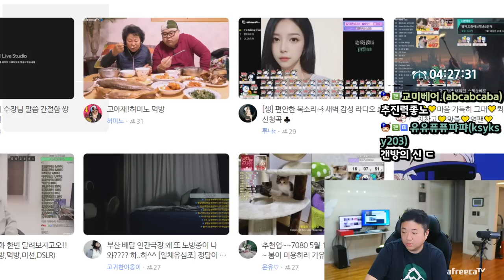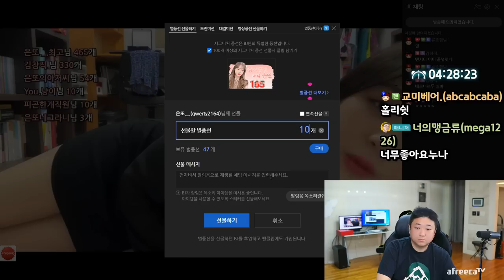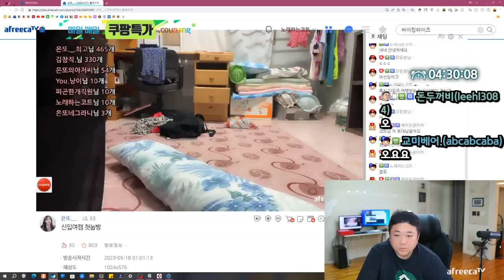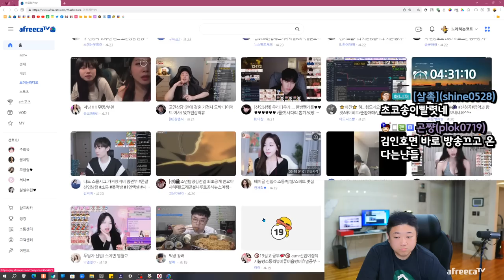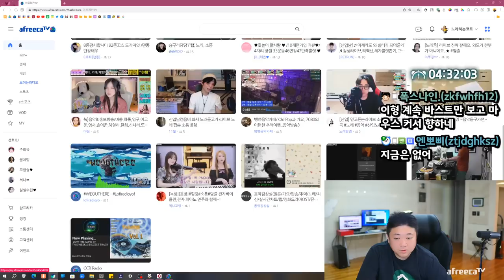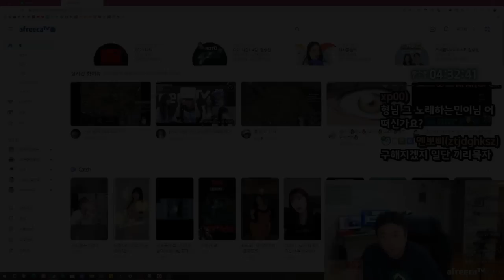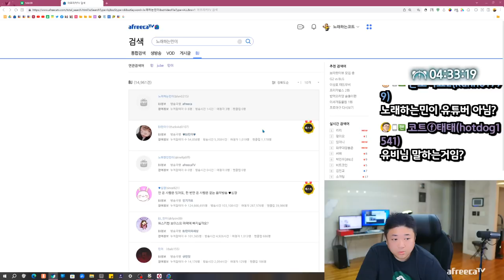비비고만두 + 사천짜파게티 먹방 (23.05.17-5)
[음원출처]